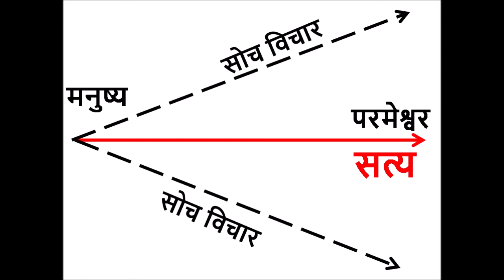सत्य की कसौटी